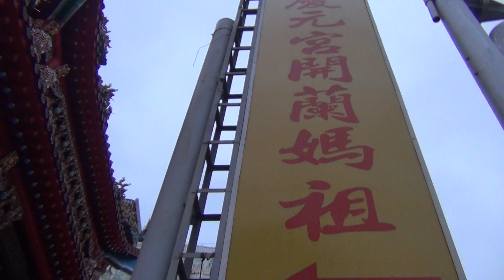2021宜蘭二二八事件-頭城二二八紀念碑-2021/2/28 PM:17:56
回到頭城，看到頭城二二八紀念碑上已經有人來獻花了!